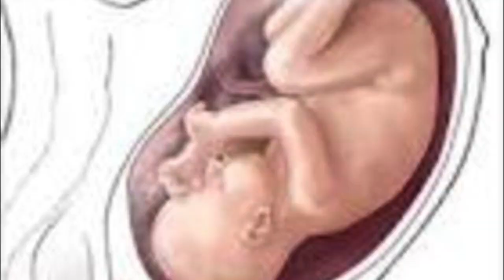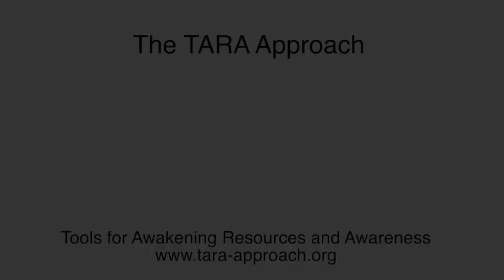The TARA Approach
Tara-Approach.org